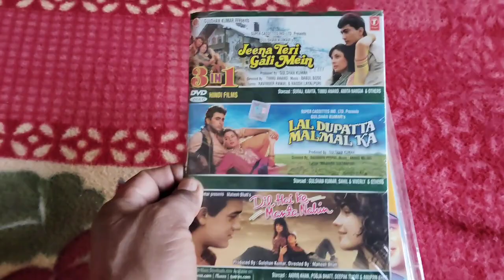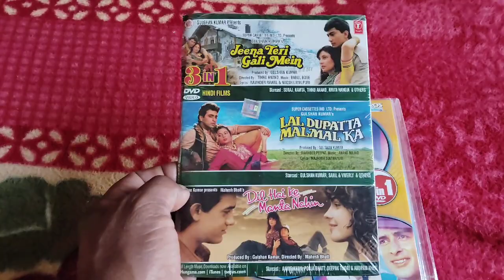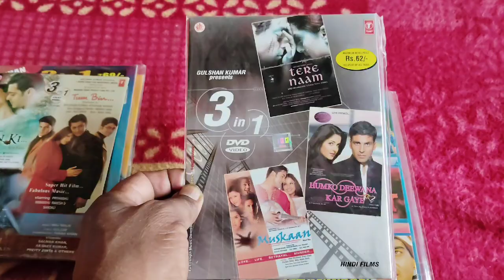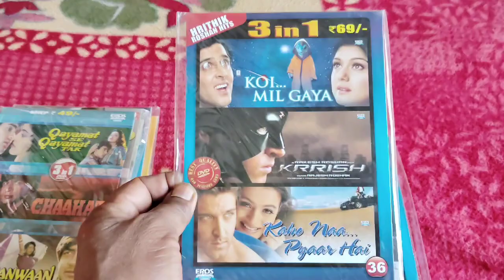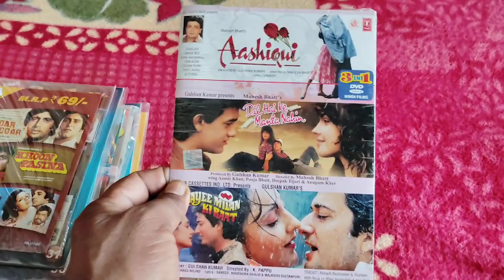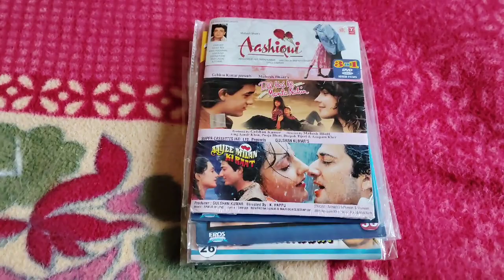Batta(Haryana) To Hyderabad dvd cassettes sold out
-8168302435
5 cassette se kam ka order nahin liya jayega
1 se 10 cassette tak ka courier charge 100 rupaye liya jayega